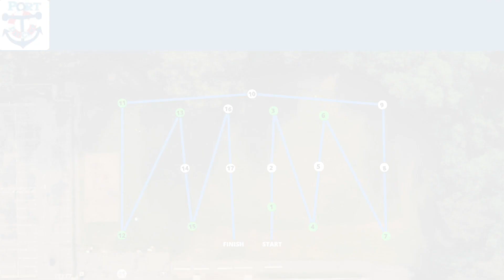Grit 'N Wit is hosting for Port Day Camp on July 19th!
On Friday, July 19th, 2024, Grit 'N Wit will be hosting for Port Day Camp! Students will work together as a team and take on 16+ physical obstacles and puzzles!